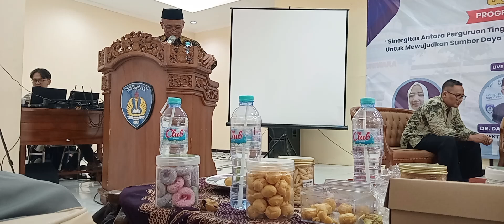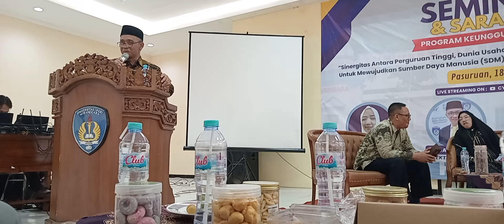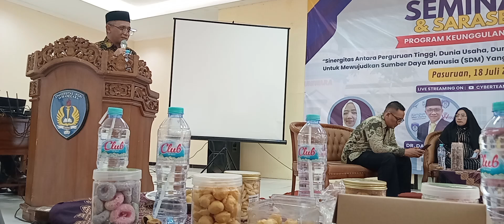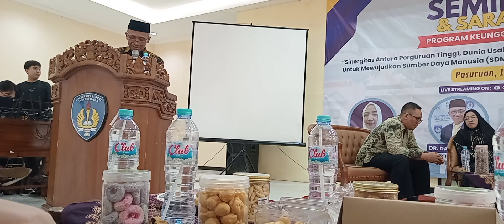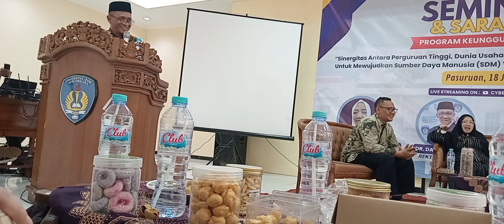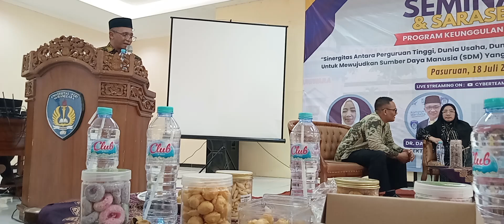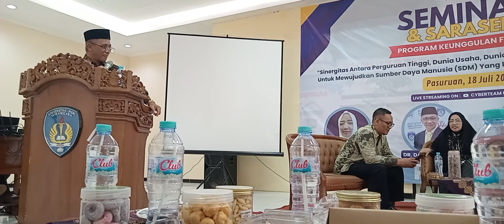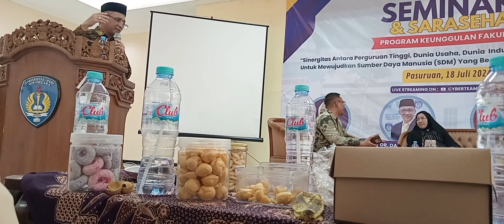Pemateri ke 4 Seminar Keunggulan Fakultas FAI, FPP, FTS di UNIWARA PASURUAN, 18 Juli 2024